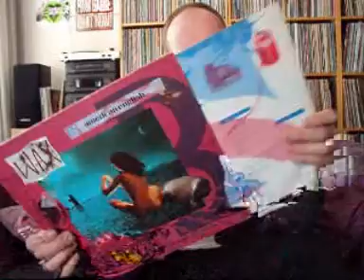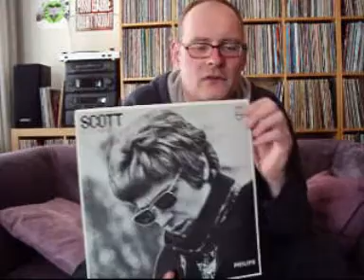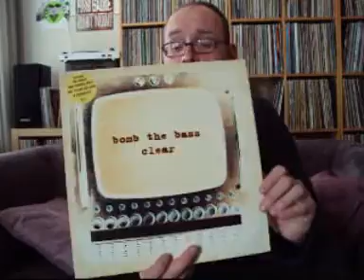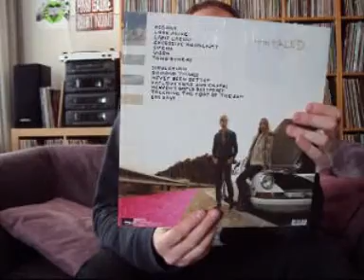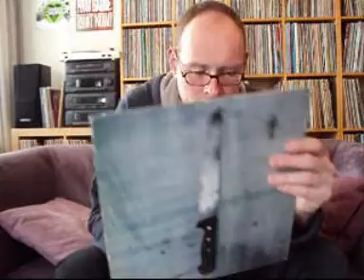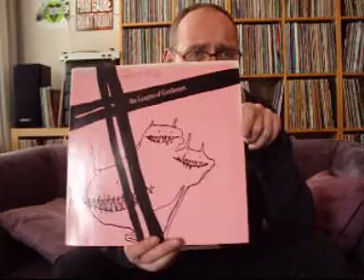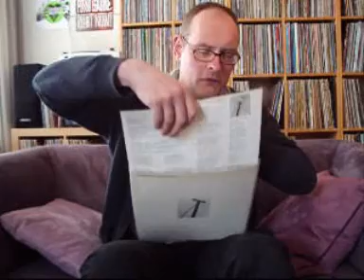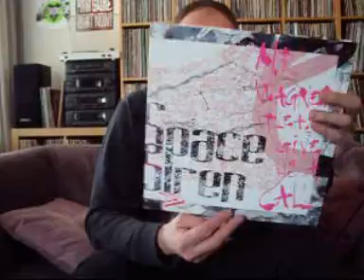Record Collection Update #84: Recent Stuff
Some records I bought at various goodwills, in Amsterdam and that I received in the mail!